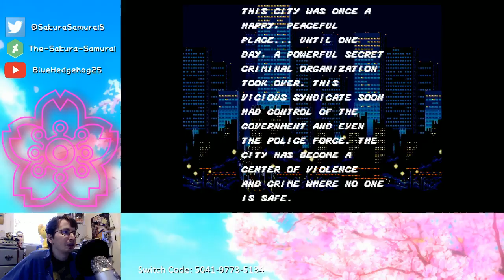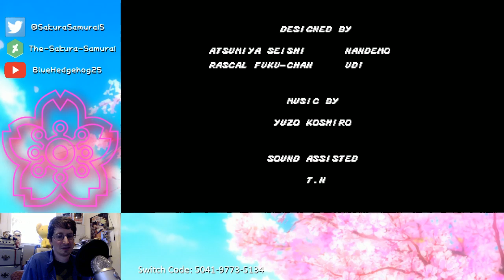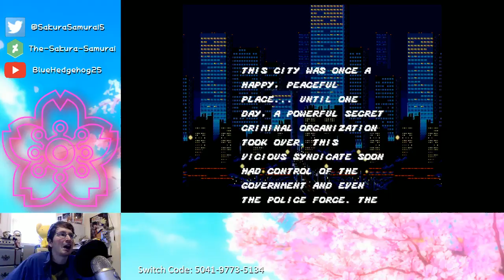The-Sakura-Samurai Plays - Streets of Rage Legacy! Streets of Rage 1 - Where it all began.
Technically difficulty at the begin, sorry about that ^^;

First Aired on April 21, 2020